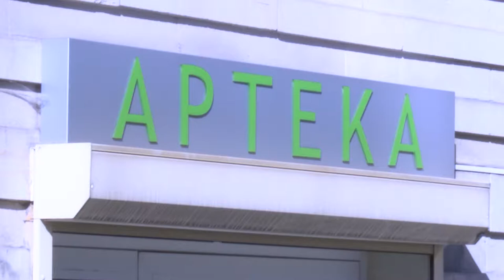Przesadzanie z aspiryną może skończyć się ciężkim przebiegiem grypy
Wypowiedź: prof. dr hab. med. Adam Antczak, przewodniczący Rady Naukowej Ogólnopolskiego Programu Zwalczania Grypy.

Na ból, na przeziębienie, czy gdy mamy gorączkę. W takich sytuacjach Polacy często sięgają po aspirynę. Lek pomaga w prewencji chorób sercowo naczyniowych, zawału serca, czy też udaru mózgu. Mało kto wie, że nadużywanie aspiryny może być czynnikiem ryzyka ciężkiego przebiegu grypy.